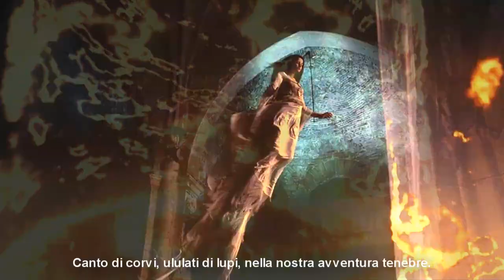💀Dj JPedroza Feat. Luna & Didi Parigi - Notte Serena (LuaNova Mix)💀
Dj JPedroza Feat. Luna & Didi Parigi - Notte Serena (LuaNova Mix de 2020)

PARA VOCÊ QUE É ASSIM COMO EU AMANTE DO ÍTALO DANCE  AQUI ESTA TUDO SOBRE A HISTÓRIA DO ÍTALO DANCE COM ERICKSON MARINHO E DOWNLOADS DE SUPER SET'S SINTA O SOM NO SEU ❤️
LIVE MIXADA  AO VIVO TODOS OS SÁBADOS PARA  AGITAR O FINDS E FAZER A FESTA E SONZERAS NO MEIO DE SEMANA PARA CURTIR✔📢
AUMENTE O VOLUME E DEIXE A EMOÇÃO DAS MELODIAS
QUE O ÍTALO DANCE TEM TOCAR NO SEU CORAÇÃO!
DEIXO MEU AGRADECIMENTO A VOCÊ PELA VISITA.

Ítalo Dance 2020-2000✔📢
Dance music anos 2000✔📢
Techno✔📢
Hands up✔📢
Euro dance✔📢
Remix✔📢
Edm✔📢

📢. (((d-_-b))). 📢
O que vale é a sensação e o sentimento
Inexplicável que a música traz,
E que te leva pra um lugar desconhecido
Por uma estrada chamada alma.
CURTA FAÇA O DOWNLOAD  COMPARTILHE...
★COPYRIGHT / LICENSING★
►Todos os direitos pertencem aos seus respectivos proprietários.

☛Distribuição
Caro produtor caso tenha algum problema com o upload favor entrar em contato
(Analisaremos sua solicitação em 48 horas.)
Vamos fornecer-lhe créditos adequados ou remover o vídeo se você exigir.

◢Por favor, compartilhe esta mistura em sites sociais (Facebook, Google +, Twitter etc.) para mais pessoas poderiam ouvi-lo!